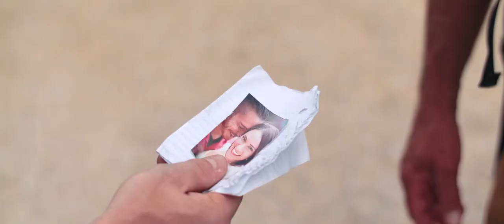FOUND WANDERING LOST official trailer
Set deep within the hauntingly majestic Flint Hills of Kansas, this dramatic-thriller from first-time director Nicholaus James examines daunting questions and choices. Pulling his girlfriend Allison (Jennifer Seward) into the whirlwind of his ambitions, Trent (Kyle Dyck) is desperately on the run from contracted hitmen Henry (Brian Paulette) and Tim (Davis DeRock). On a desolate back road, Trent stumbles upon nomadic drifter Ben (Jeffrey Staab) with his wife Michelle (Christie Courville). Worlds collide creating an unforeseen storm of violence and emotional upheaval as karma and consequence catch up to them both. Witness their struggles with personal discovery, redemption and survival.